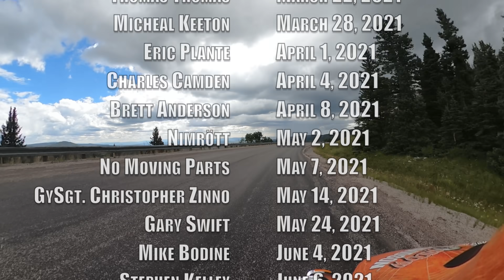2 Days | 4 States |1,000 Miles | World Record Poker Run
If you have any questions to anything in my videos...
All My Gear